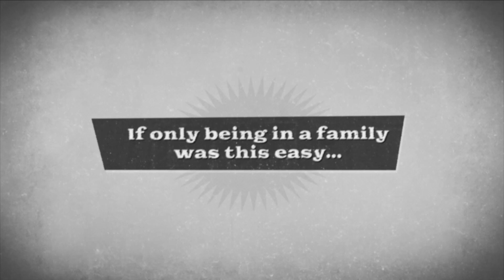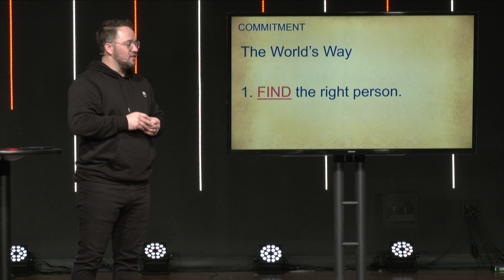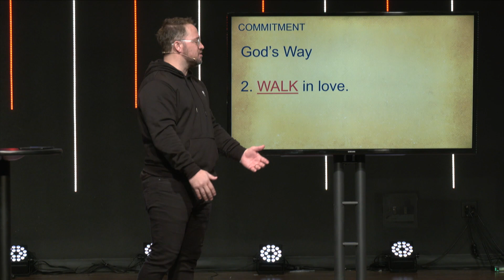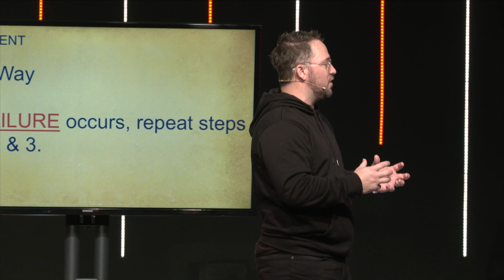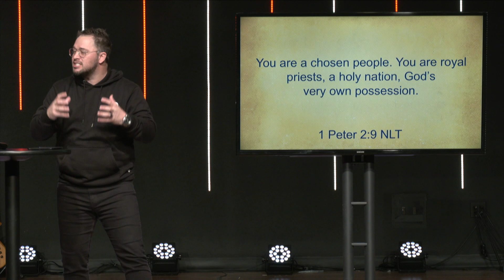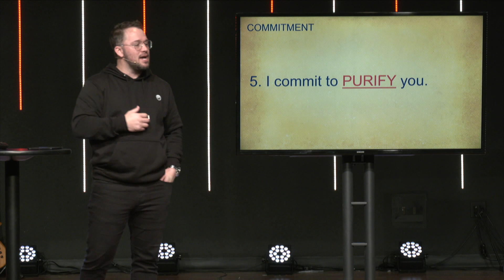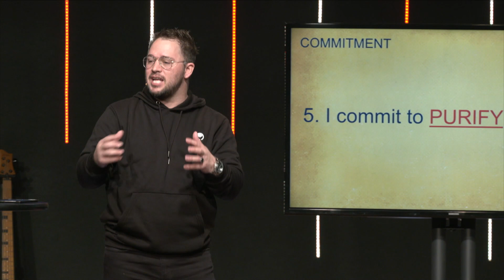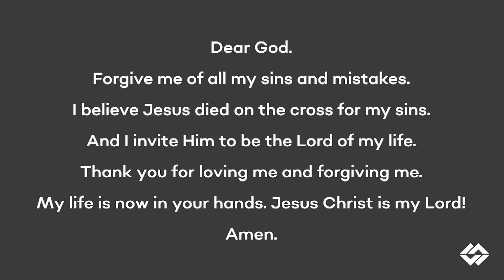Our Imperfect Family - Part 1 "Commitment"